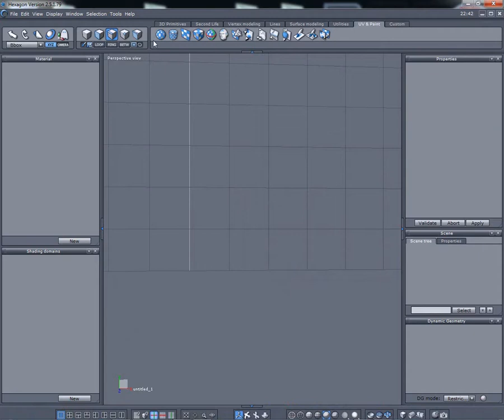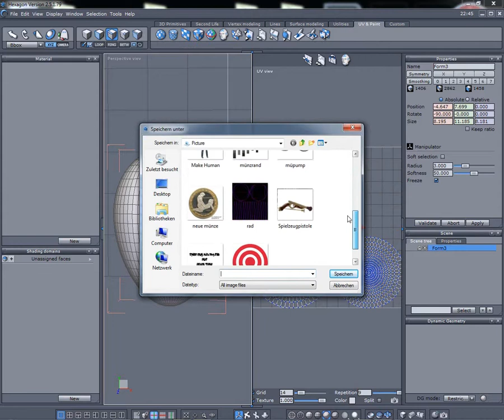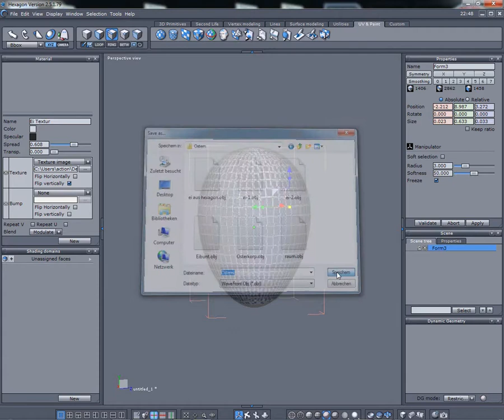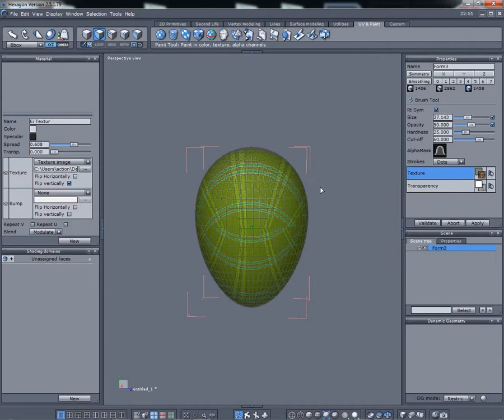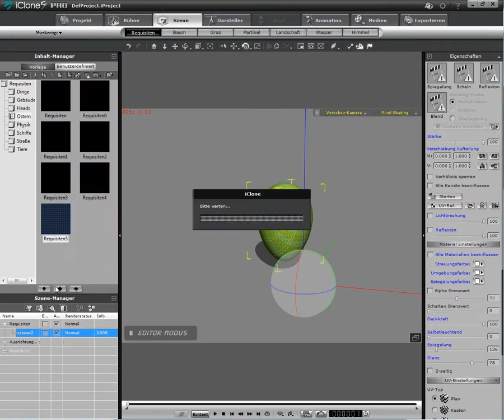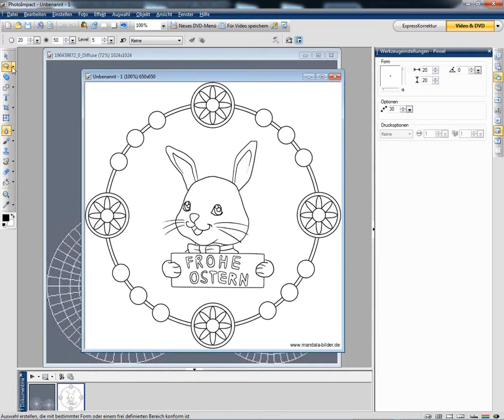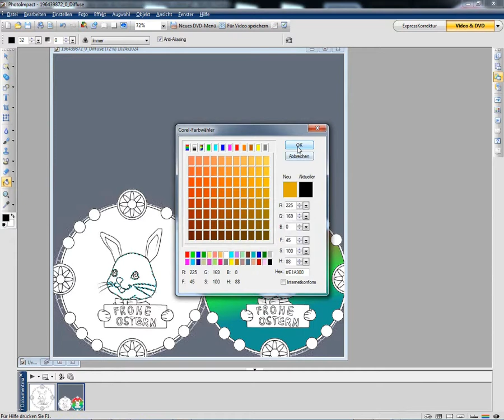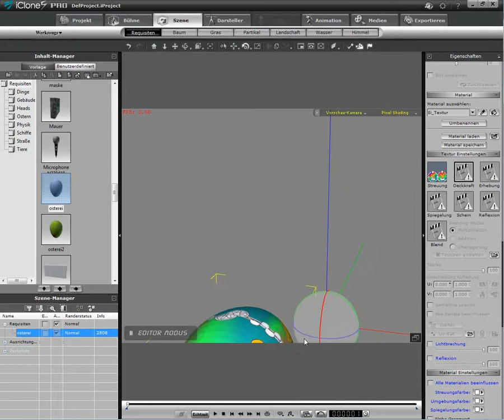Ei Tutorial2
Kurz vor Ostern ein Ei-Tutorial.
Wie erstelle ich ein Ei für iClone?
Nun mit Hexagon und 3DXChange

Viel Spass